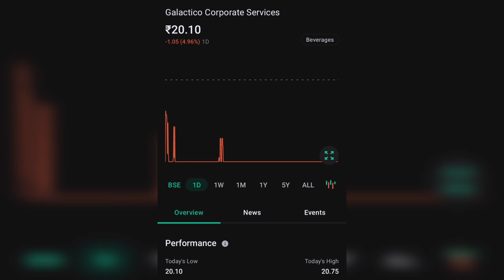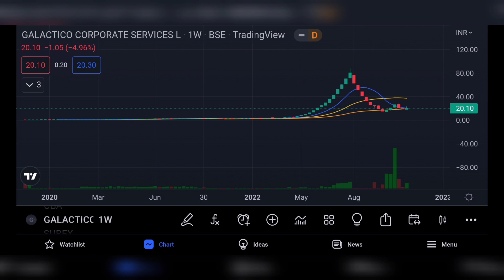GALCTICO CORPORATE SERVICES SHARE LTD LASTEST NEWS | GALACTICO CORP SERVICES LATEST NEWS | TARGET 🤔🤔